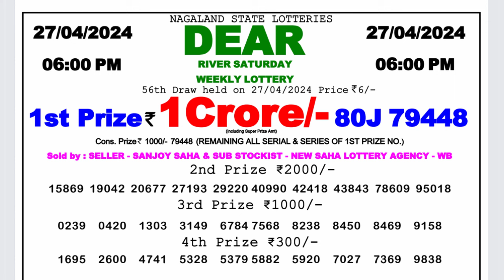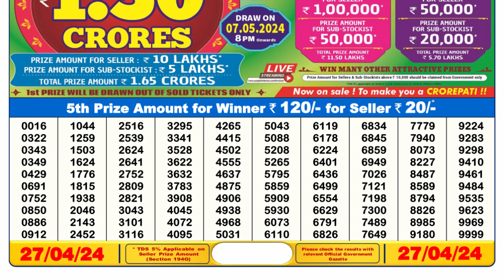🔴Dear Lottery Sambad Live 6pm today 27.04.24 Nagaland State Lottery Result